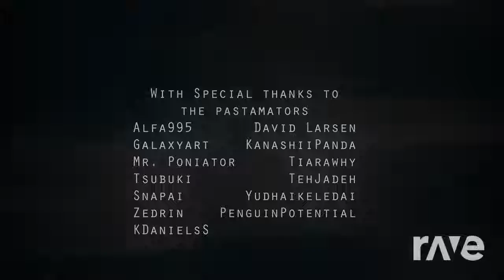Surprise Warfield Intro - Vinyl And Octavia & Jordan Santiago | RaveDj